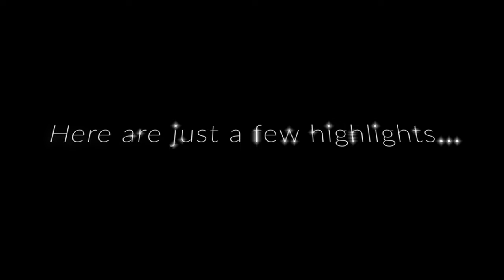Thank you for a wonderful 2022!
Throughout 2022, we saw wonderful support through your volunteerism, visitation, memberships and more. We are so grateful for our inspirational and ever-growing community. Truly you make us all Preserve Proud. Thank you from the bottom of our hearts, and we wish you a peaceful and safe holiday season. We'll see you all bright-eyed and bushy-tailed in 2023!

To grow with us and help the Preserve continue to champion native plants, donate to our annual fund

🌺Find the Preserve online🌺

Members Enjoy:
Waived Admission Fees
Waived Naturalist Walk Fees
and more…